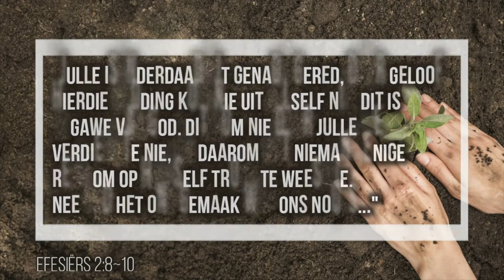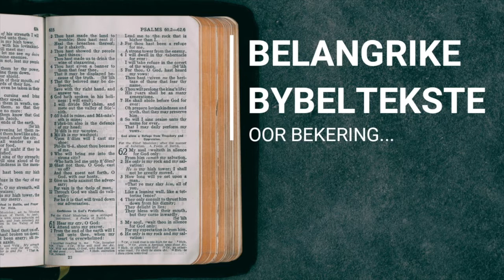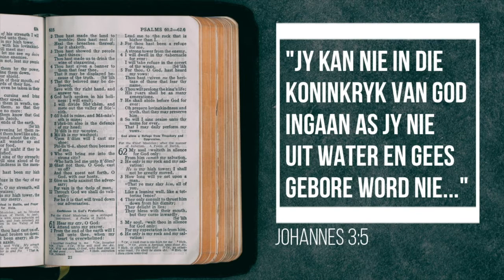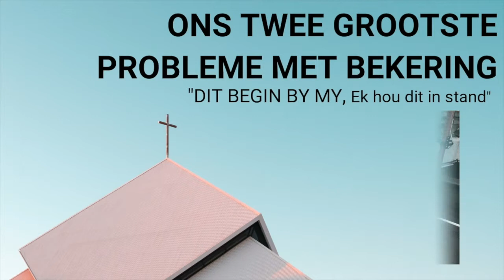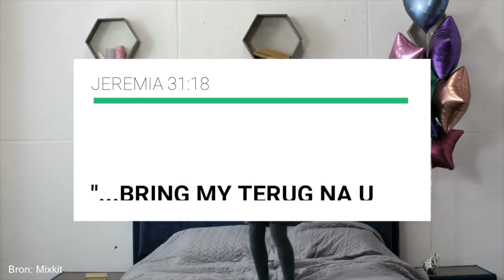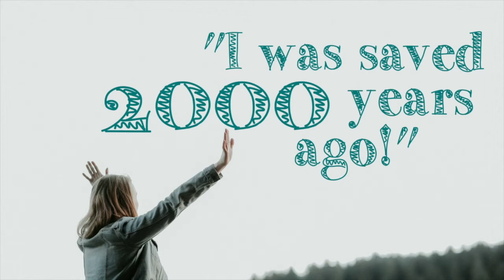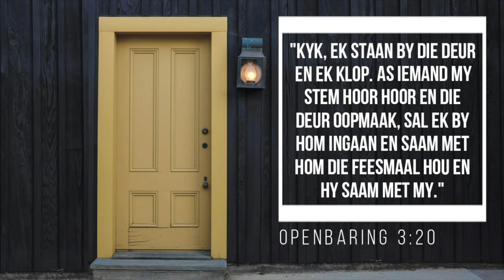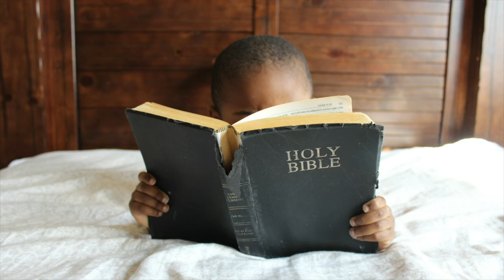NGK Swartland Noord Gemeente Toerusting Geleenthede - 23 Julie 2020 - Familiegesprek Video no. 2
NG Kerk Swartland Noord Gemeente Familiegesprek - ‘n Geleentheid om doelbewus met mekaar oor “gemeente familie wees” te gesels.

Video no. 2 handel oor die betekenis van bekering of wedergeboorte.